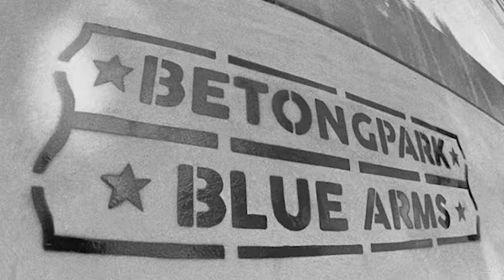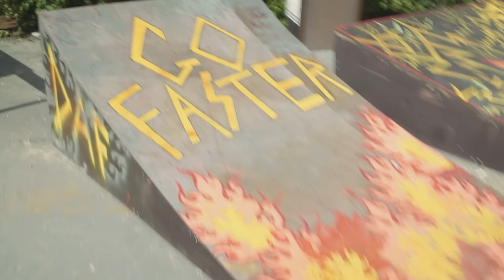Kevin Baekkel’s TORSHOV OPEN 2022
Kevin Bækkel bringing the people together for his 2nd Torshov Event. A weekend full of wild spots and heavy music you do not want to miss.

Feat: Kevin Baekkel, Hermann Stene, David Gravette, Karsten Kleppan, Patrick Riberg, Gabriel Bjorsvik, Mathias Torres, Sergio -Giorse- Reinhardt, Chris Russel, Jonas Daaters, Tor Ström, Antoman, Olo Johan Edvartsen, Bjarne Tjoetta, Dlamini Dlamini, Alex Risvad, Morten Evenrud, Henry Calmeyer, Selma Mandi Pettersen & more.

Video by: Bennet Rahm

Deathhammer
Hevn
Nagrimild
Karavan
Pig Ego
Blodkvalt